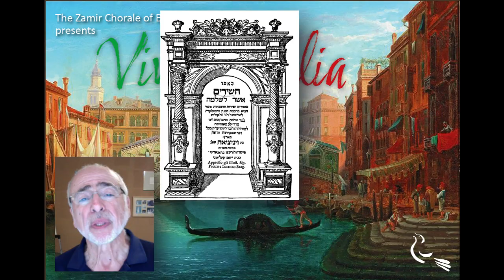Viva L'Italia with the Zamir Chorale of Boston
Viva L’Italia
Celebrating Four Centuries of Italian Jewish music

The Zamir Chorale of Boston presents a concert in celebration of the quatercentenary of the publication of Salamone Rossi’s path-breaking and beautiful collection of synagogue music, “Ha-shirim Asher Lishlomo.” The program begins with music of Salamone Rossi and Leon Modena, both sacred and secular, accompanied by period instruments. The second half of the program will feature magnificent Italian Jewish music from the 18th, 19th, and 20th centuries, including works by composers Giuesppe Vita Clava, Amadio Di Segni, and Mario Castelnuovo-Tedesco.